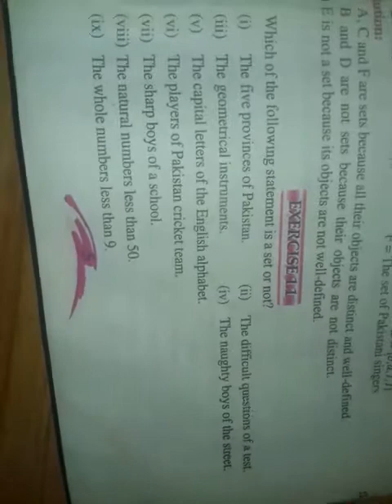Class 6 mathematics(2)